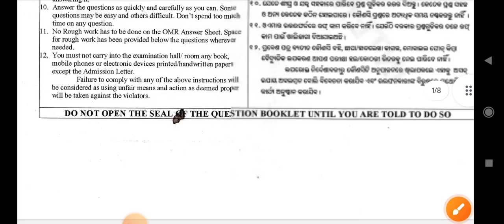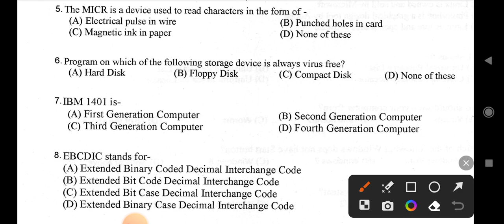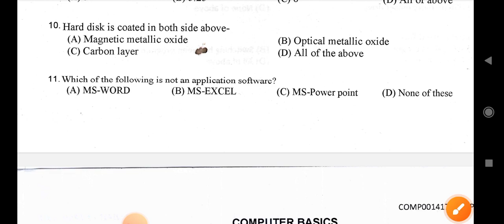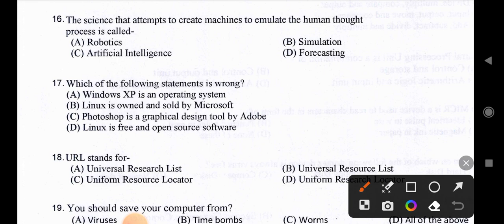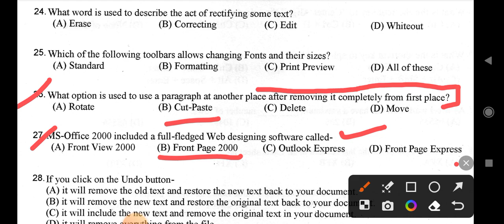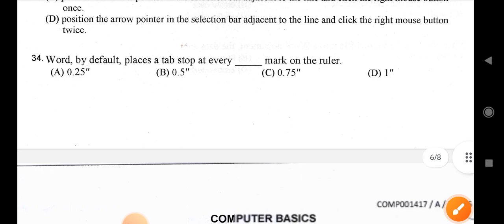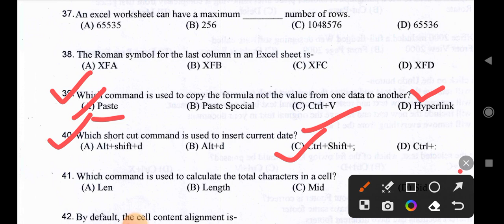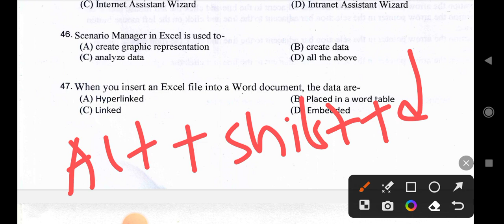DRS-2015 Revenue Inspection(RI) Computer Question Paper Analysis ||Imp. For Upcoming Odisha Exam